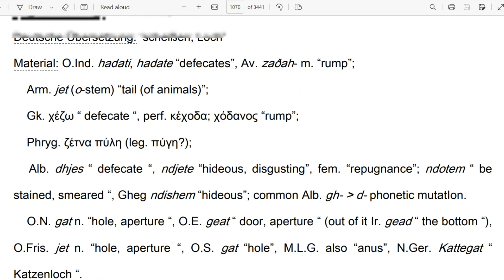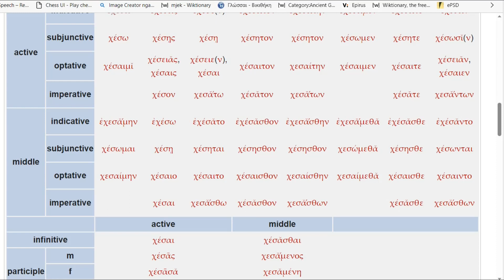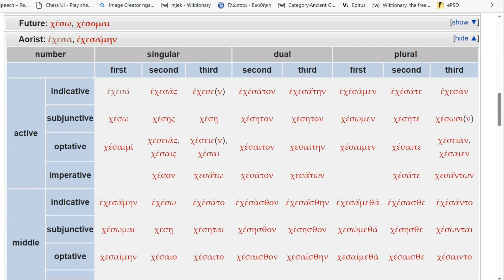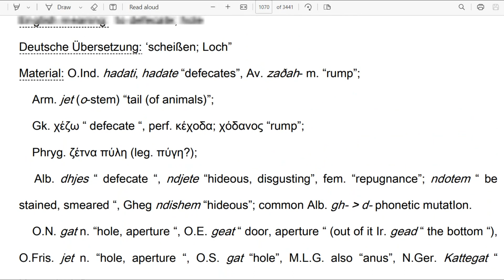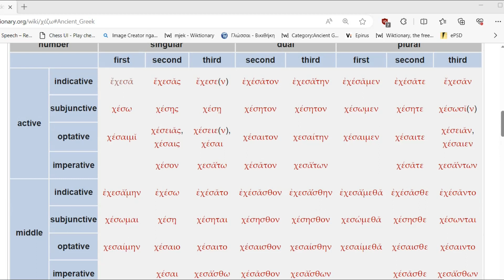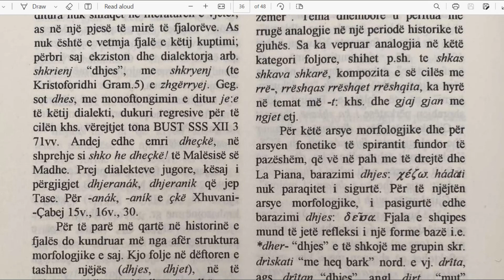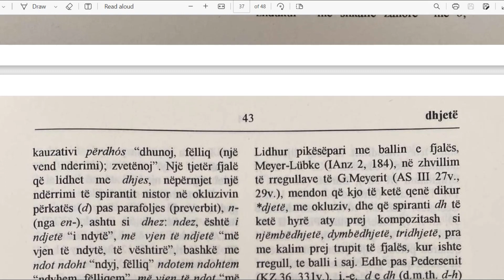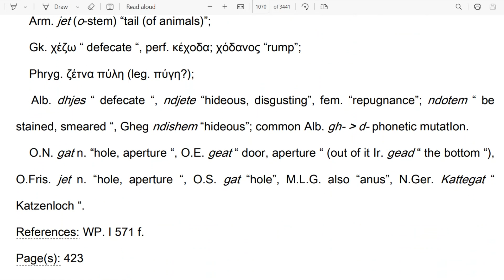Origjina e fjaleve ndjete 'hideous', ndotem 'be smeared', ndishem 'be 'hideous' sipas Kamardes